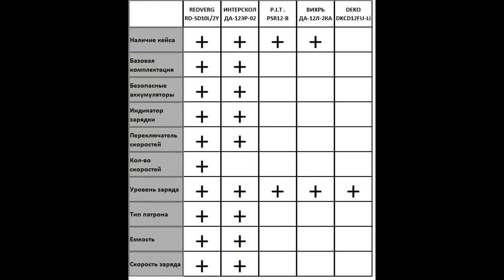💪 Обзор и тестирование мощных 12 вольтовых шуруповертов универсального класса.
👋 Привет ДРУЗЬЯ!  Сегодня очень необычный ролик, тестирование 12 В шуруповертов. Необычный формат, возможно Вам